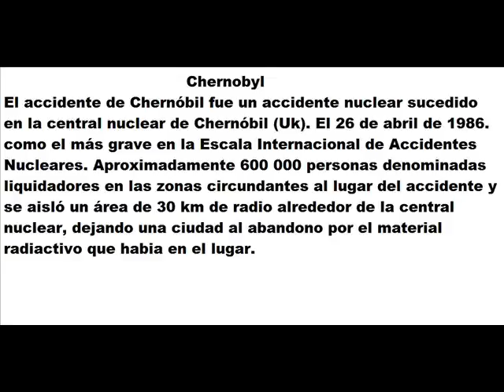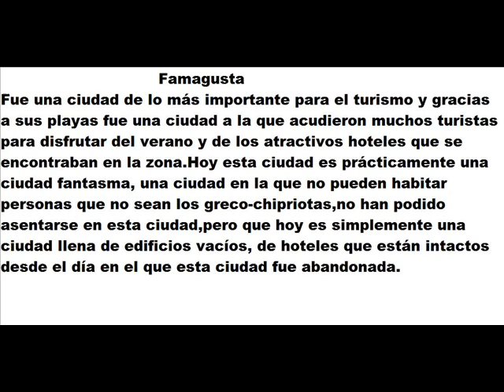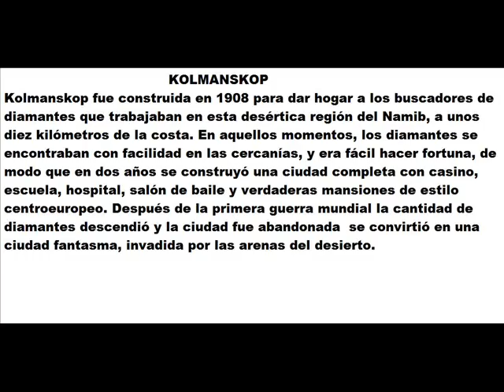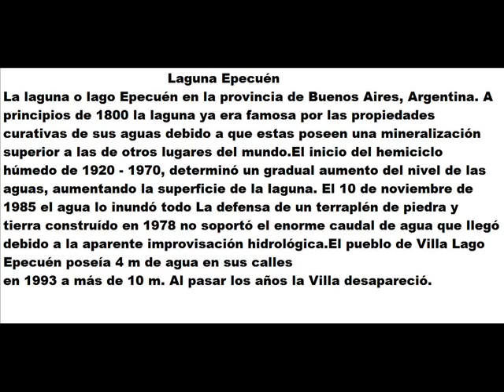Ciudades abandonadas en el mundo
Ciudades que dejaron de ser habitadas por extrañas razones, o naturales.